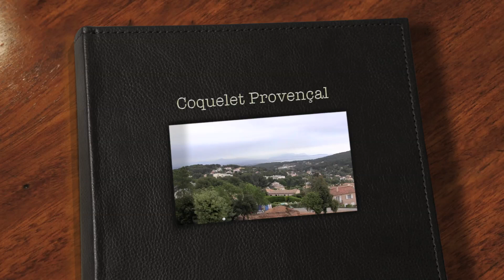Coquelet Provençal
Coquelet Provencal